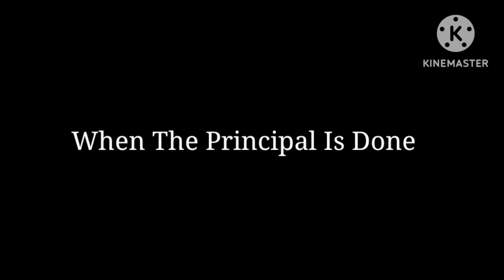Heather Misbehaves At Her First Day Of School/Grounded